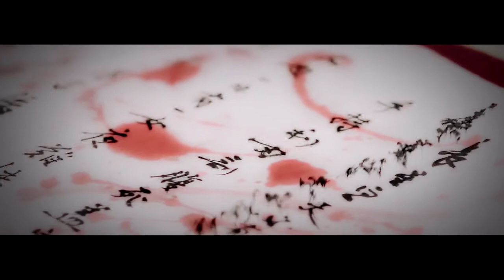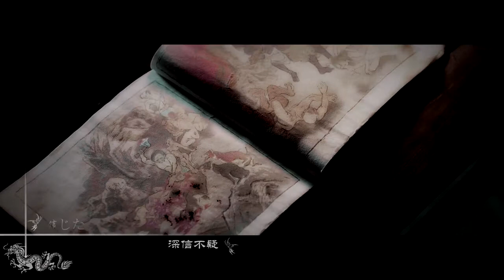【徐海乔】【热血长安】《Magia》【主萨摩多罗 半CP向or误解向】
Kalafina - Magia